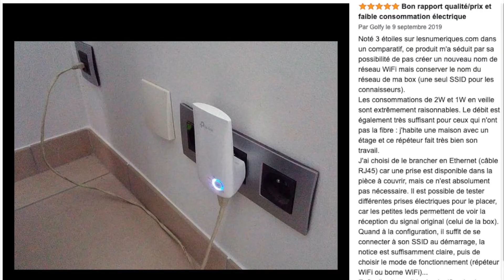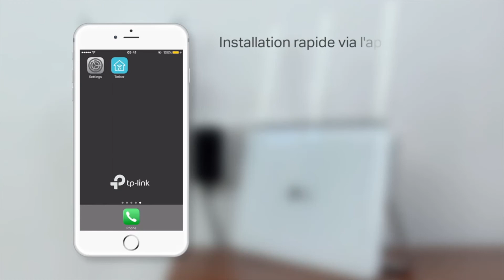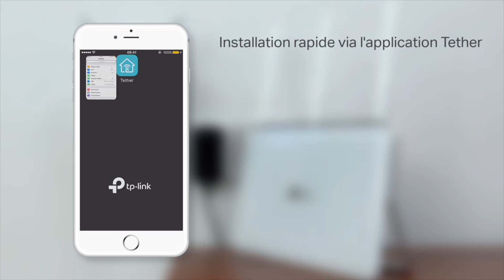TOP 3 : Meilleur Répéteur Wifi TP-Link + Avis ✅ de 2021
3.⭐TP-Link Répéteur WiFi(TL-WA850RE)
2.⭐TP-Link Répéteur WiFi Mesh (RE300)
1.⭐TP-Link Répéteur WiFi(RE650)